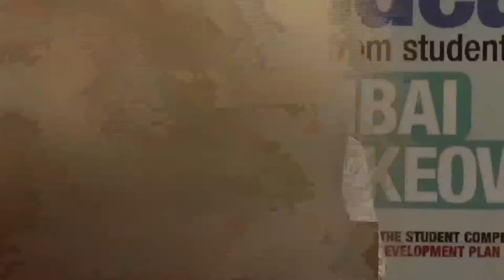PART 5 Reimagining Civic Governance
Closing remarks by Shri Sudheendra Kulkarni